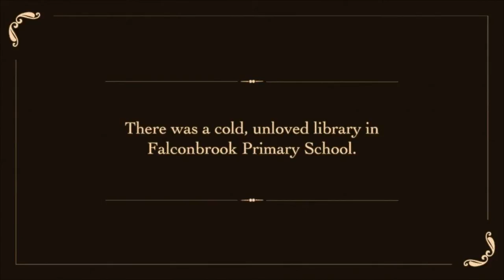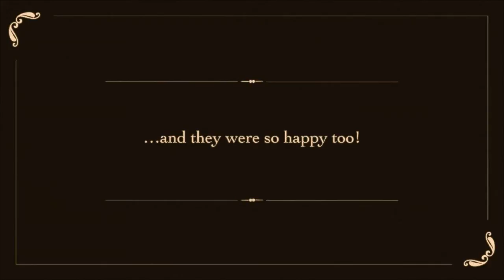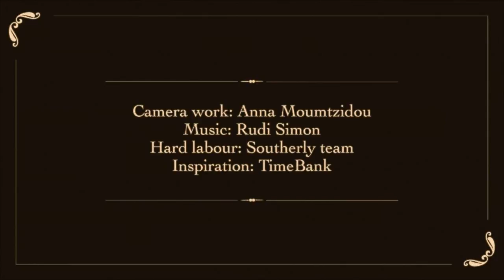Once upon a time in Falconbrook Primary School...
A creative content agency called Southerly embarked on a mission to make a magical reading room for Falconbrook's sadly underused  school library.

We didn't just want to give a charity a cheque, we wanted to make a tangible difference in our local community. So, we collaborated with TimeBank, a company involved in setting up employee volunteering schemes, that leverage the creative professional skills that a firm like Southerly will use every day.

The school needed its reading room to inspire and excite the pupils into using the library and spending quality time there reading and learning.

We were given a brief that the pupils had been learning about Vikings, Normans and the early explorers recently. So we did some research, then felt rather sheepish about all the history we'd completely forgotten since school, and then set to work. Here's how we got on...